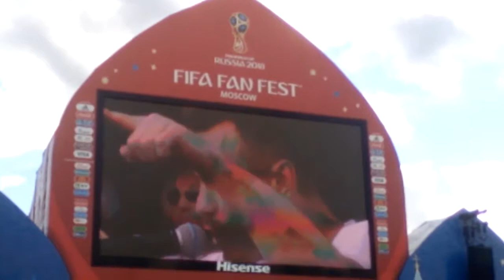Игорь Акинфеев спасибо вам за веру в нас вы лучшие болельщики на свете 8,07,2018